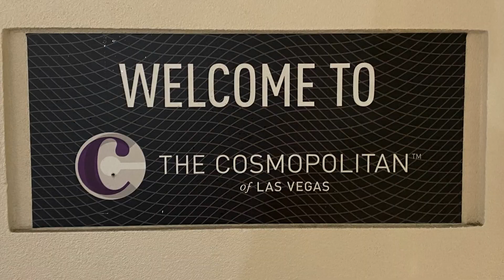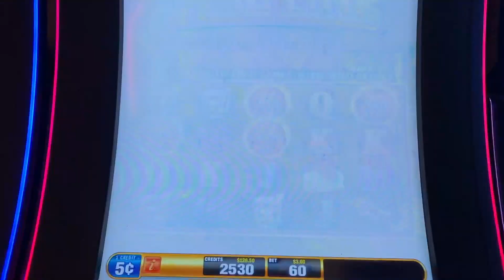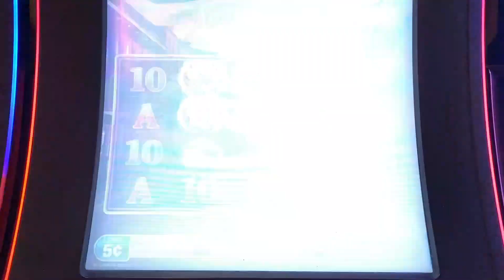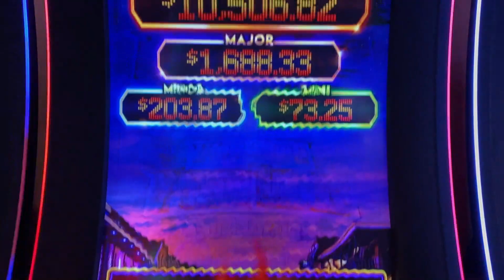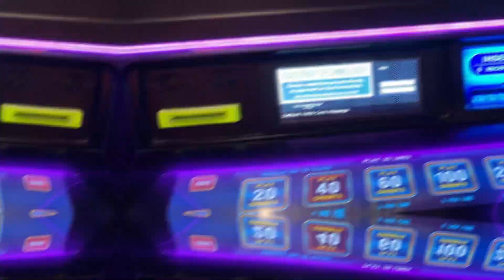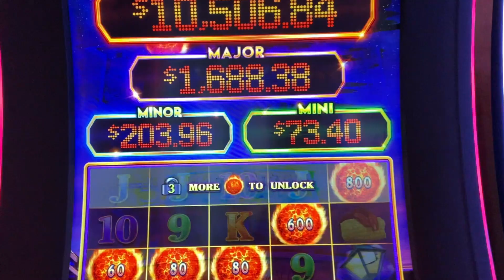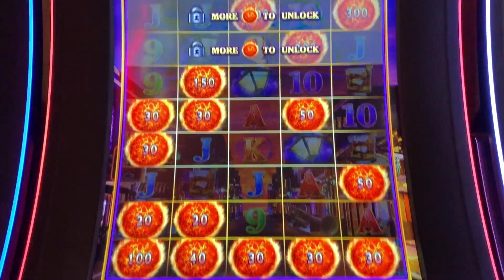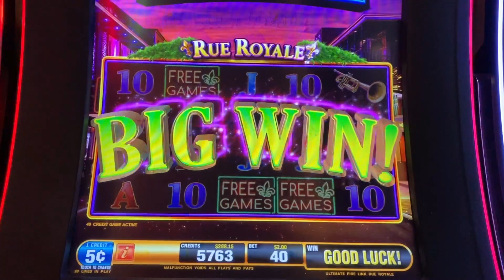ULTIMATE FIRE LINK FRIDAY ☄️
• Ultimate Fire Link Friday - Rue Royale

Weekly Livestreams
• Taco Cat Tuesday @ 5pm PDT
• Cat Crawl Friday @ 4pm PDT
• Coffee with the Cats Sunday @ 9am PDT

Membership
• Show your Support and Join the Cat Club:

Regular Mail and Packages can be sent to:
5575 SIMMONS STREET, UNIT 1 - 173

Very Special Thanks: Lockie W, Amy Mc, Jackie R, Anna R
Special Thanks: Chi L, Pickles n Daisy, DnD, Carol R, Katie C

Post Production
• 3D Animation (Intro & Outro)